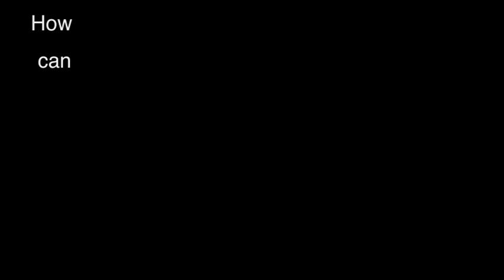2D Animation Project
2D animation final project using After Effects